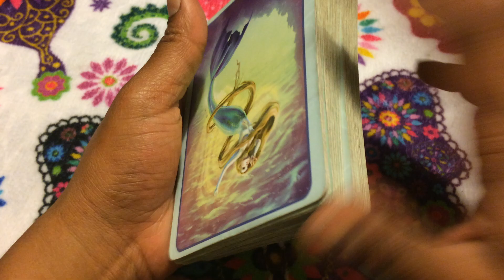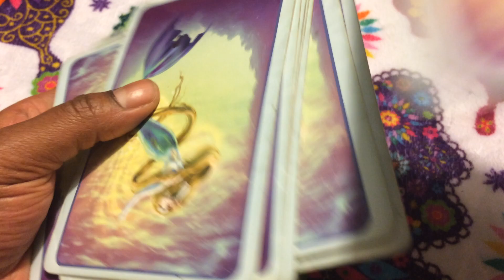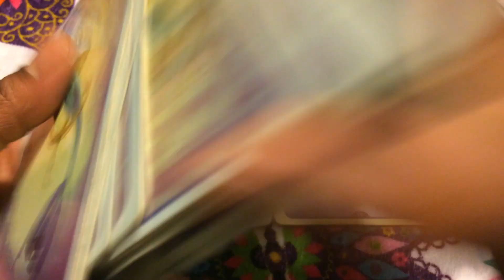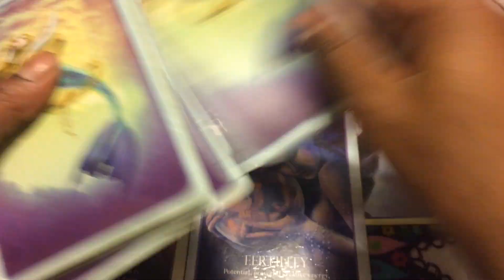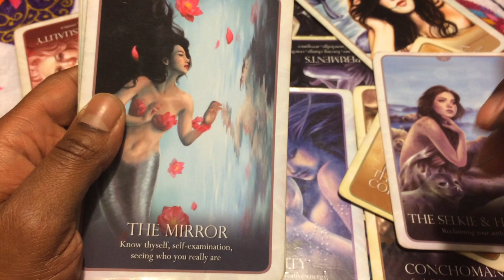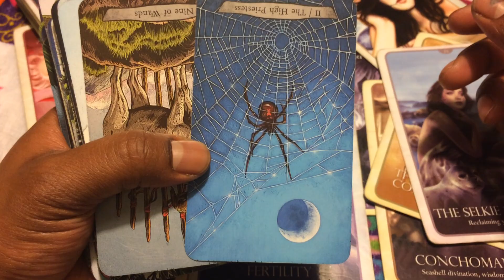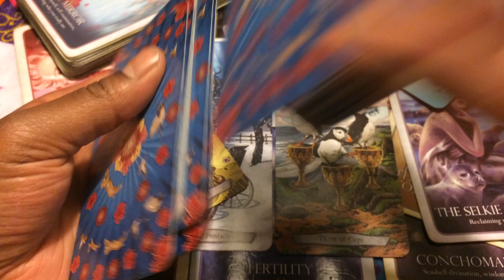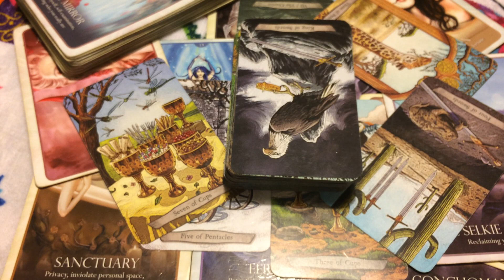🦋 (TIMELESS)) Virgo love reading, I dont like you, because your invade my space. 6/11-18 TAROT TAROT